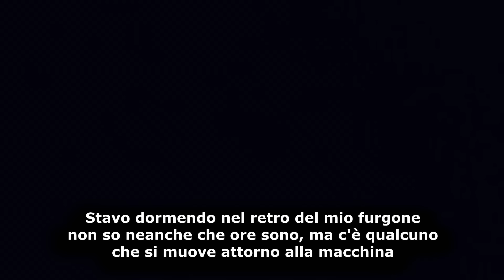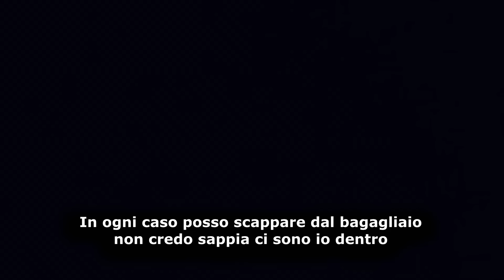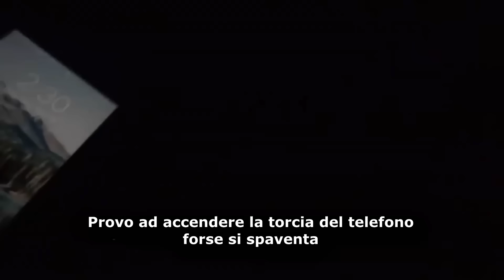5 VIDEO DI TERRORE CHE DEVI VEDERE PRIMA CHE CANCELLINO DA INTERNET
Video terrificanti che verranno cancellati da Internet, mostri, creature spaventose, fantasmi e Hotel infestati da spiriti maligni